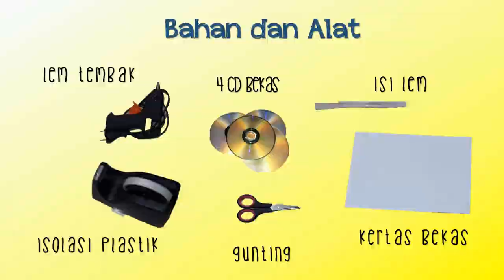Cara membuat mobil dari CD bekas SD Al Hikmah Surabaya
Cara mrmbuat mobil dari CD bekas SD Al Hikmah Surabaya
Mobil perpetual bahan kertas dan CD bekas karya Hammas
Learn From Home project saat pandemi virus Corona Covid 19